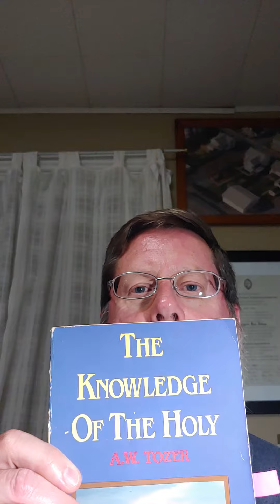Community Connections - May 21, 2020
Today's Community Connections video from Mike Aiken talks about an important book from A.W. Tozer, The Knowledge of the Holy.

"What comes into our minds as we think about God is the most important thing about us..."